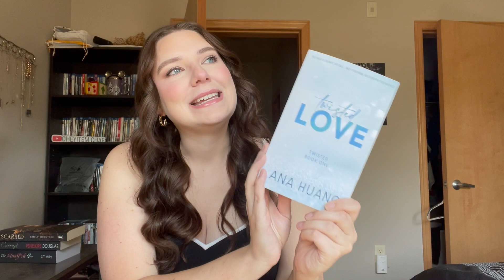Revenge Plot Romances 🖤 // keep your enemies close // collab